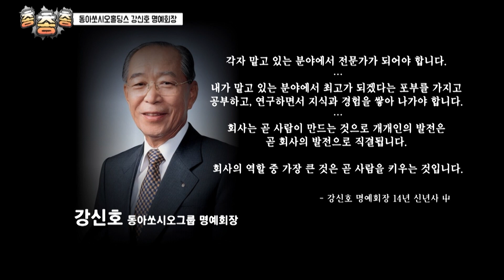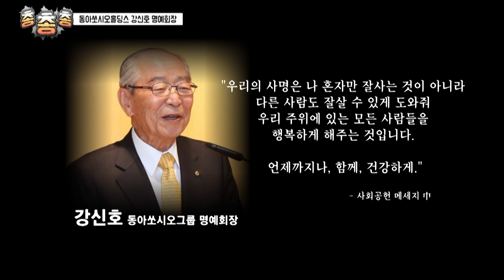[총총총] 박카스의 아버지가 만든 성공 신화 - 강신호 동아쏘시오그룹 명예회장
출연진
MC 진연지 캐스터
차재원 컨설턴트 / 트러스트원